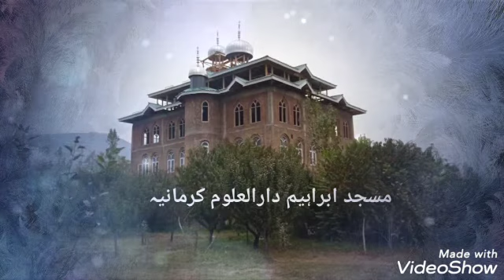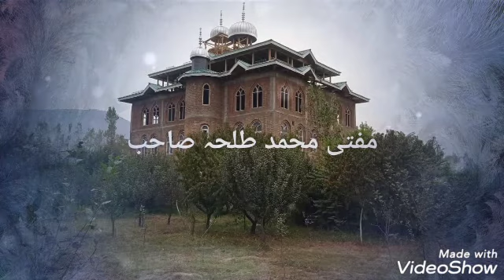Seerat un nabi qist no. 1 by mufti Muhammad Talha sb db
Jumma bayan at masjid ibrahim darul uloom kirmaniya batwina ganderbal.
Seerat un nabi sallallaahu alayhi wa sallam qist no. 1...
حکیم الاسلام میڈیا#